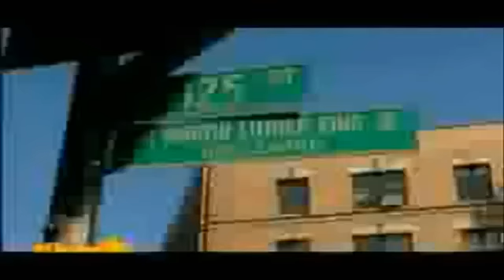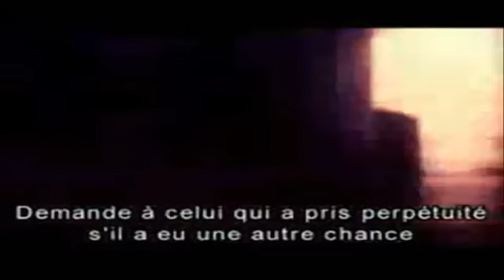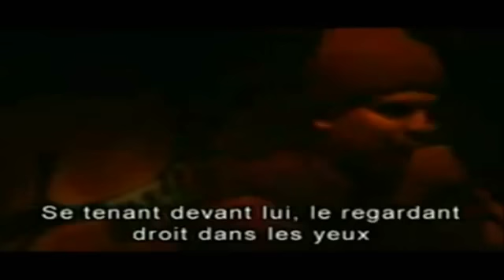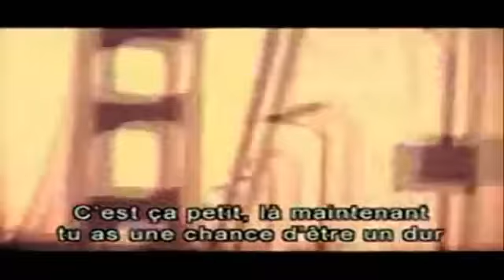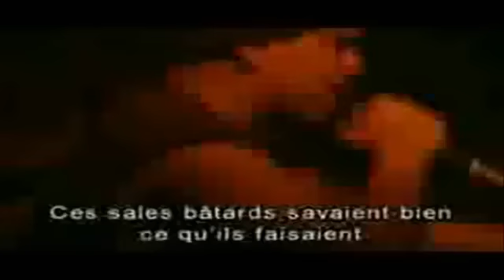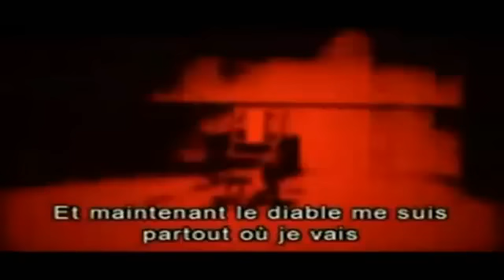Immortal Technique - Dance with the Devil (Français)